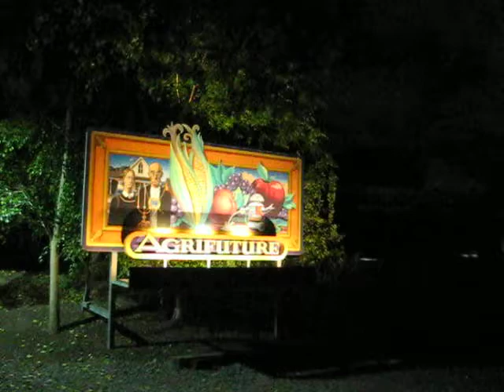Good Bye Disneyland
This Is Goodbye Disneyland We Had It's a Small World Is Good Bye Untill August 2012 In The Next Boat Is Green We Had The Name Is Africa Only On Disneyland Resort Anaheim